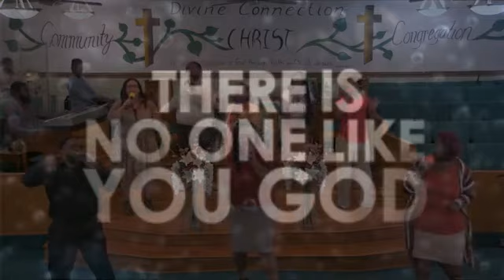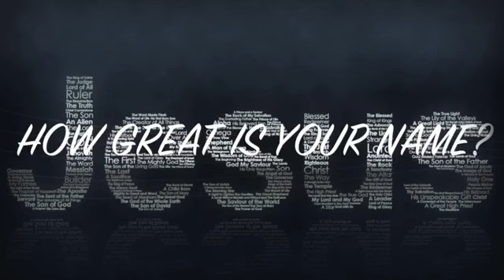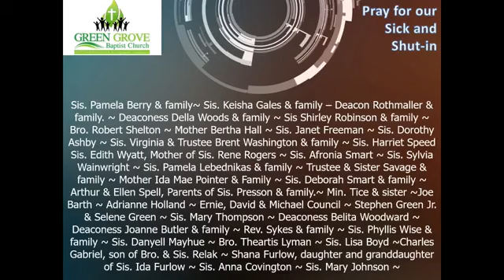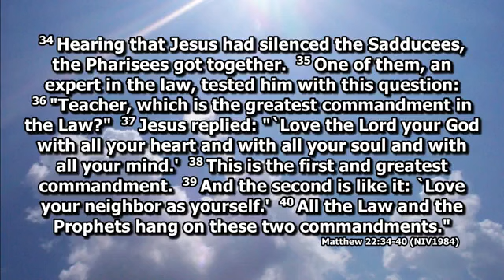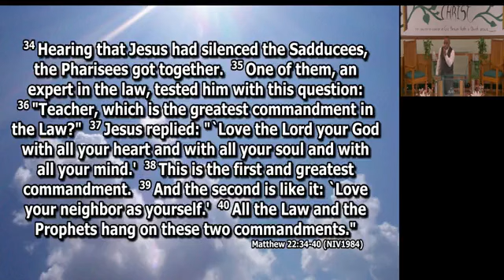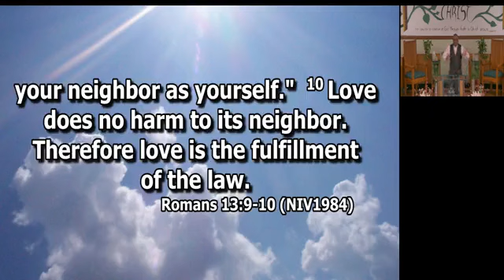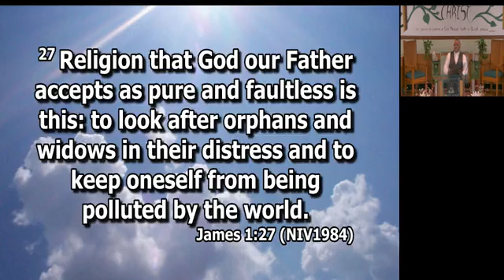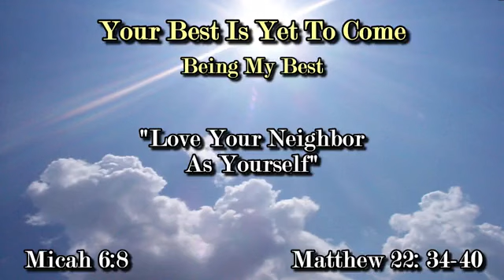"Your Best Is Yet To Come" Part 3 - Pastor Holland 9-27-20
Getting Connected To The Grove.. Thank you for joining us today.  If you were blessed by the service today, please be sure to check us out on FB and IG and our where you can find all of your needs.  We look forward to hearing from you.